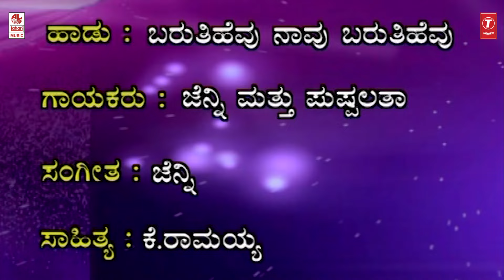Baruthihevu Naavu Baruthihevu - Video Song | Jenny, K Ramaiah | Folk Songs | Kannada Video Songs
Lahari Bhavagethegalu & Folk Kannada Presents Jenny Janapada Song "Baruthihevu Naavu Baruthihevu Video Song", Music composed by Jenny, Lyrics Written By Ramaiah. Kannada Video Songs, Kannada Songs, Kannada Folk Songs, Folk Video Songs, Video Songs, Kannada Bhavageethegalu, Bhavageethegalu.

Song: Baruthihevu Naavu Baruthihevu
Album/Movie: Bettadalli Beladingalalli
Singer: Jenny & Chorus
Music Director: Jenny
Lyricist: K Ramaiah
Music Label : Lahari Music